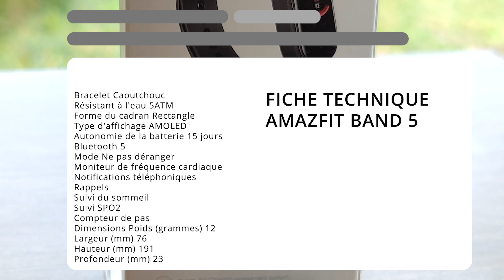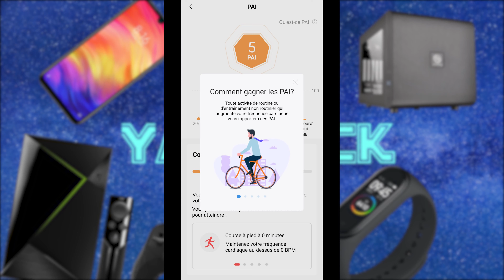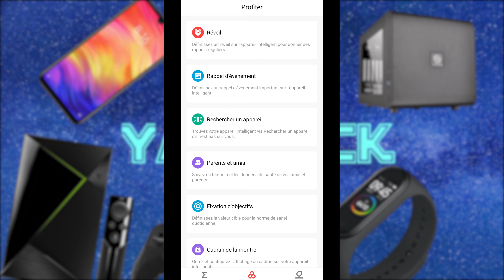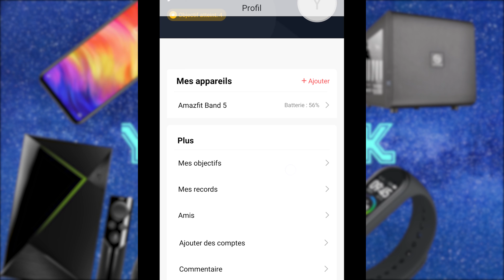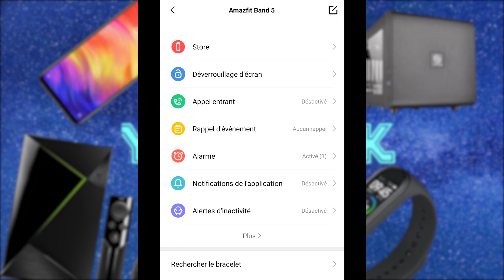TEST AMAZFIT BAND 5 : un MI BAND 5 dopé à ALEXA, sauf que... (BRACELET CONNECTÉ)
➔ Où acheter l'Amazfit Band 5
L'Amazfit Band 5 est un peu ce qu'aurait dû être le Mi Band 5 de Xiaomi. Il embarque un capteur SPO² en plus de celui de la fréquence cardiaque. Mais aussi et surtout Alexa, qui ne fonctionne pas lors de mon test comme je l'aurais espéré. Mon avis sur son design, sa fiche technique, ses performances et sa fiabilité. Bon visionnage. Merci de votre soutien🙏

Chapitres
0:00 Introduction
0:45 Un Mi Band 5 avec Alexa
1:47 Dans la boîte
2:17 Design et fiche technique
3:19 Interface du bracelet
6:06 Application
9:33 Alexa
11:55 Performances et fiabilité
12:17 Test podomètre
13:31 Autonomie
14:13 Verdict
14:58 Conclusion